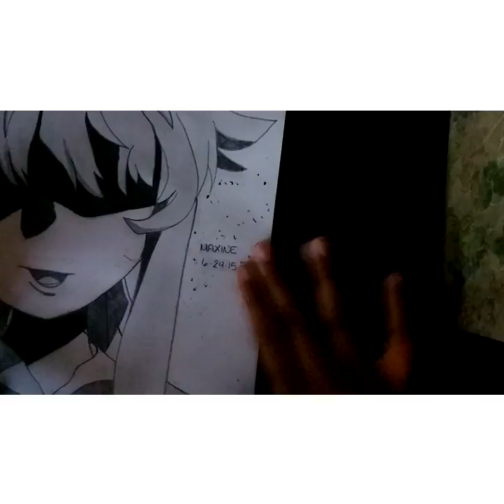June 19, 2016